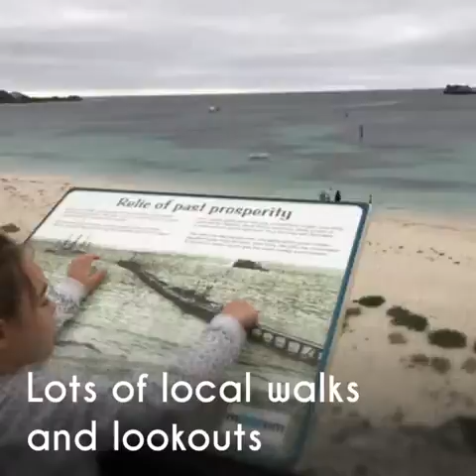Hamelin Bay Margaret River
Hamelin Bay Margaret River - home of the famous and friendly Stingrays.